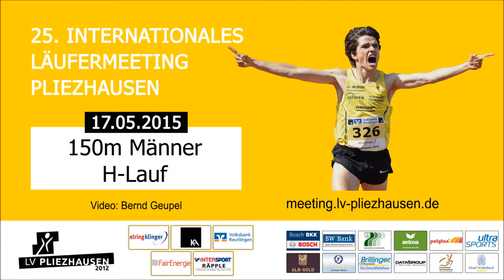150m Männer H-Lauf